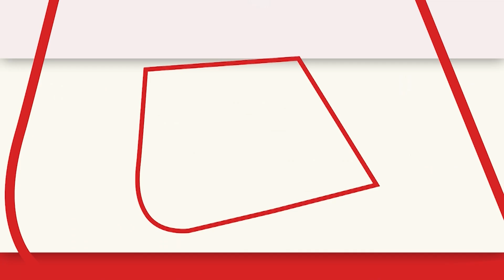खराब तबीयत की वजह से दीपिका को शूटिंग रोकनी पड़ी .Deepika Padukone| Hyderabad | Prabhas| Bollywood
बॉलीवुड एक्ट्रेस दीपिका पादुकोण की तबीयत नासाज हो गई हैं..वह हैदराबाद मे थी... हालांकि, कहा यह भी जा रहा है कि वह अब मुंबई वापस लौटने के लिए रवाना हो गई हैं. दरअसल तबीयत अचानक से बिगड़ने के कारण वह अस्पताल गई थीं.
दीपिका पादुकोण दरअसल, हैदराबाद अपने 'प्रोजेक्ट के'  सिलसिले में गई थीं. वहां उनकी शूटिंग चल रही थीं. इस फिल्म में दीपिका पादुकोण साउथ के सुपरस्टार प्रभास संग नजर आएंगी. यह शूटिंग हैदराबाद के रामोजी फिल्मसिटी में थी.
 वहीं अचानक ही एक्ट्रेस ने काफी घबराहट महसूस की, जिसके बाद उन्हें अस्पताल ले जाया गया. बाद में वह शूटिंग पर वापस भी लौट आईं

Bollywood actress Deepika Padukone has become ill..She was in Hyderabad... However, it is also being said that she has now left to return to Mumbai. She had gone to the hospital.
Deepika Padukone actually went to Hyderabad in connection with her 'project'. There his shooting was going on. In this film, Deepika Padukone will be seen with South's superstar Prabhas. This shooting was in Ramoji Film City, Hyderabad.
 At the same time, suddenly the actress felt very nervous, after which she was taken to the hospital. Later she also returned to shooting